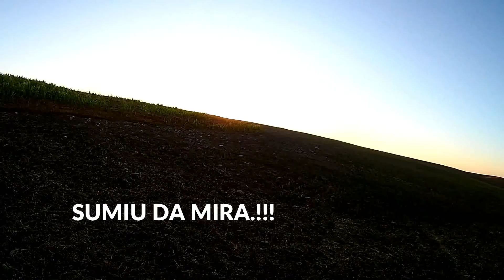BANDO DE JAVALIS NO MILHO!!!/Flock of feral hogs in corn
Esse vídeo dedico primeiramente aos meus companheiros de caçada e a todos os inscritos que me acompanham e sabem que a um bom tempo venho buscando esse dia e saiu um belo tiro um tombo quieto ser bem sincero até achei que não tinha pego o tiro mas denunciou ele foi bater as canelas nos pés de milho fui conferir. Deixo pra vocês os comentários.